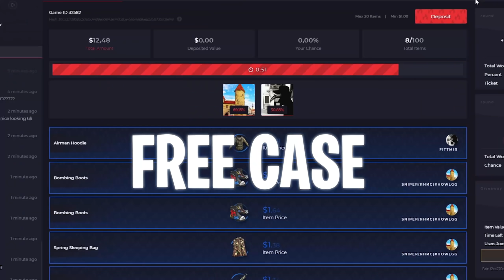Rust Admin Destroys Cheaters #26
Go check out the PREMIER Rust gambling site Howl to win skins and open a FREE rust case!

SOCIALS!

If you would like to purchase this plug in head over all of the money goes to Tommygun for his amazing work he has done for me!

Edited by Tricky0642